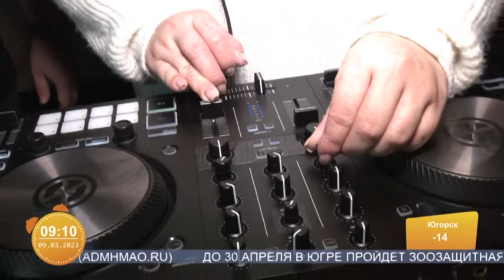Югорский корреспондент попробовала себя в роли DJ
Рубрика «Югра в деталях». Автор - Надежда Сурина.